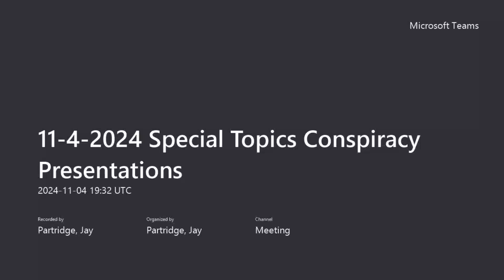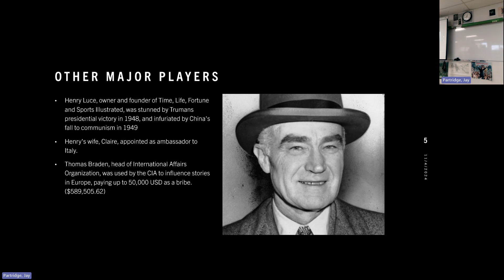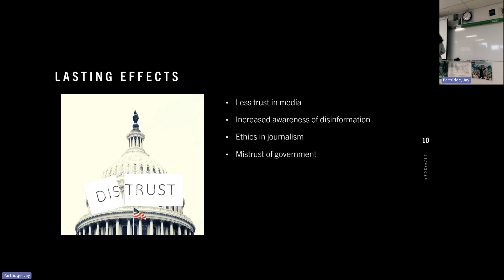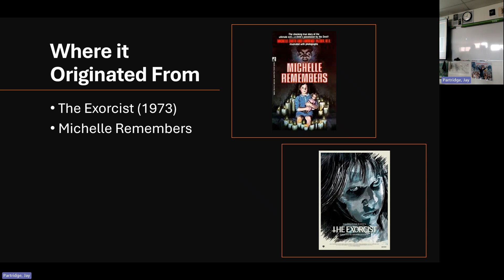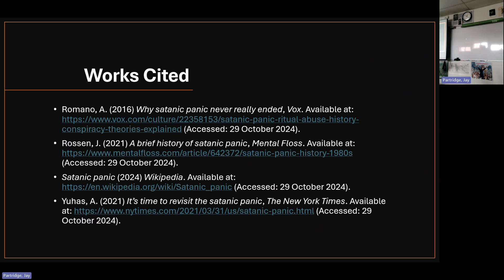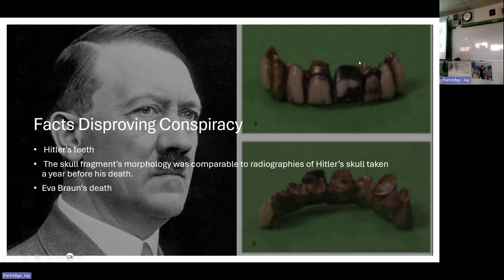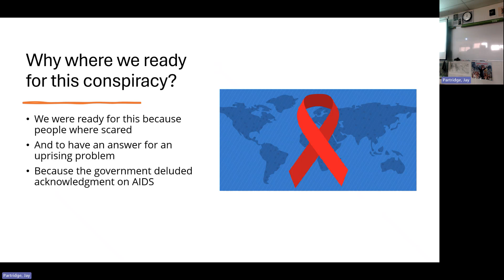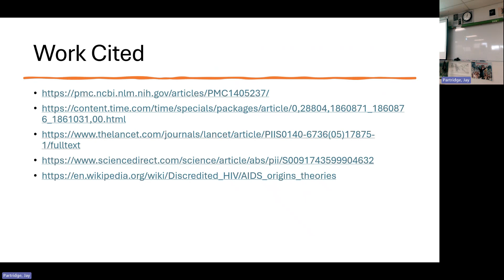11 4 2024 Special Topics Conspiracy Presentations IV